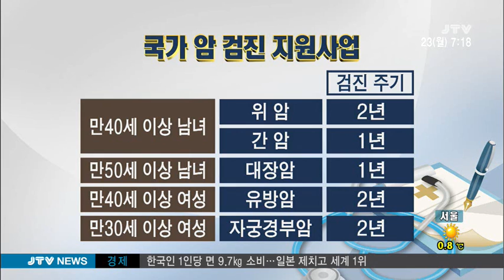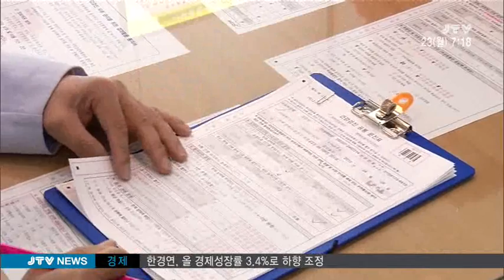[JTV 아침뉴스] 암 검진률 39% 그쳐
다른 병과 마찬가지로 암 또한 검진을 통해 일찍 발견하면
치료율을 훨씬 높일 수 있습니다.
하지만 암 검진 대상자 10명 가운데 단 4명만 검진을 받고 있습니다. 건강한 생활, 송창용 기잡니다.